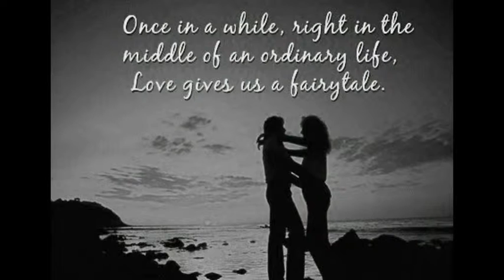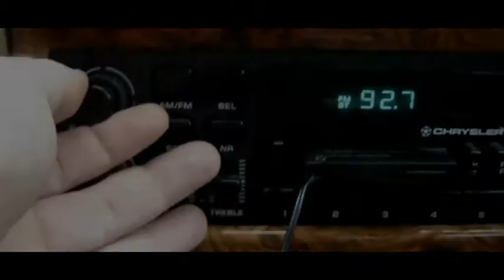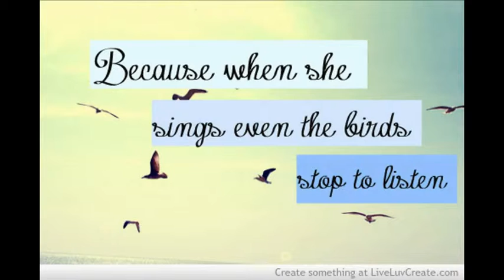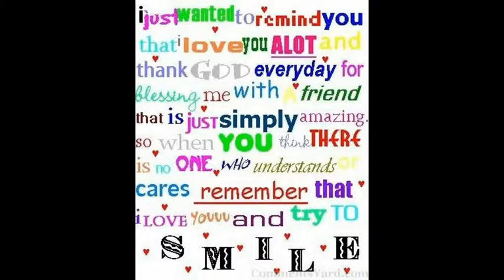How Many Times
A Miracle Of love comes once in a lifetime